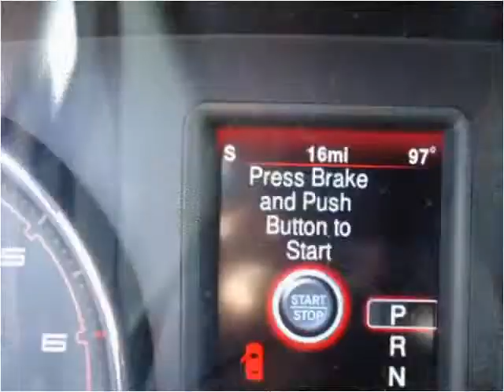2013 Dodge Charger New Cars Great Bend KS